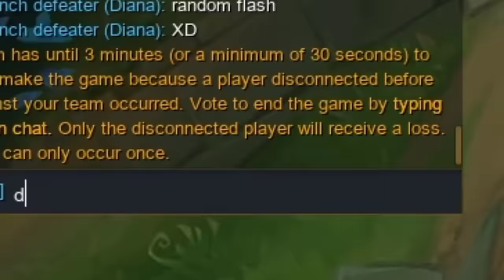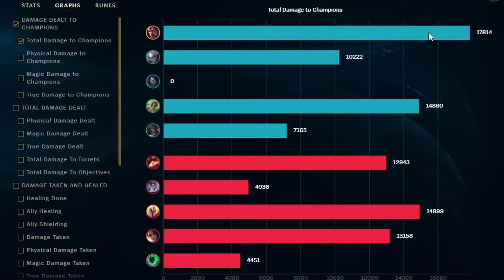NEVER REMAKE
LEAVE A LIKE MY BELOVED BROTHER

1 like= 1 challenger xd